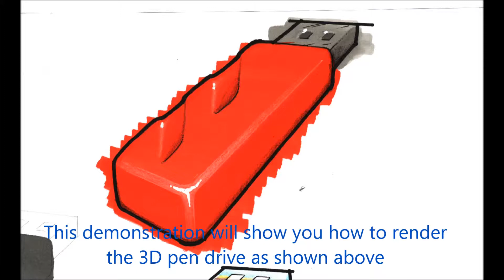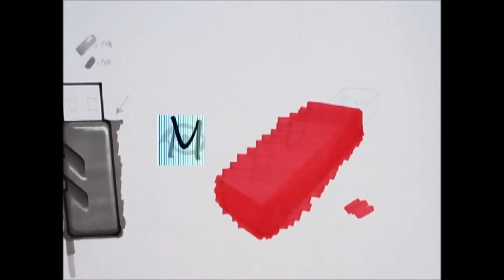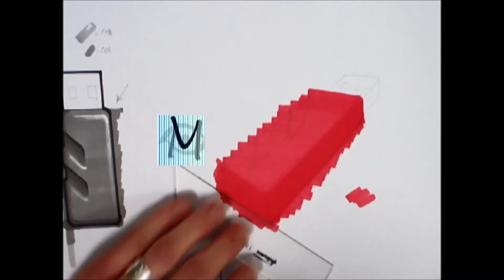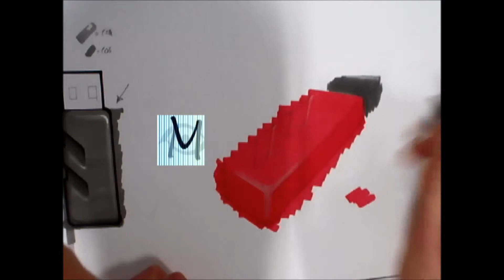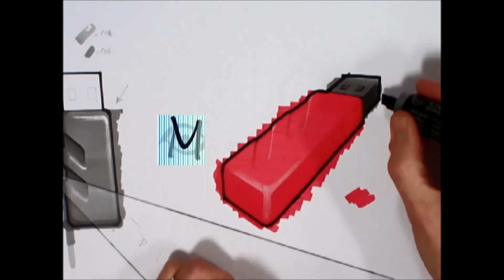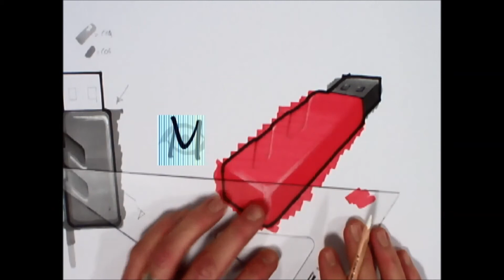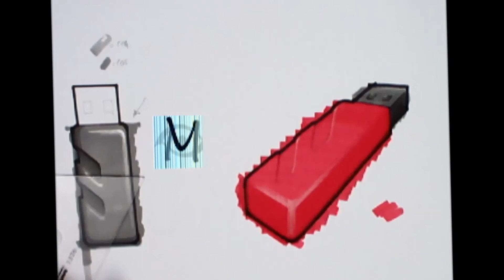3d marker rendering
Demonstration by Neil Henderson